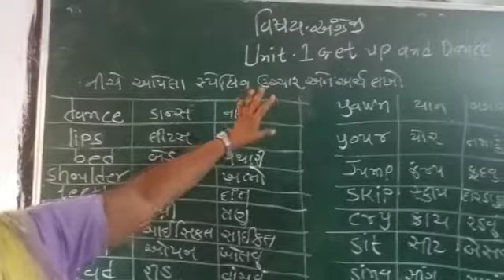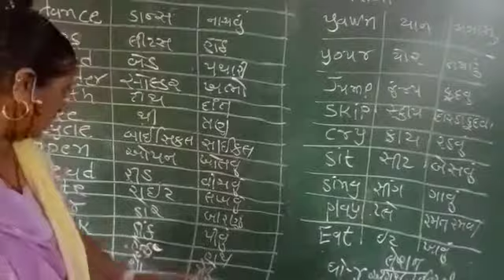12 June 2020